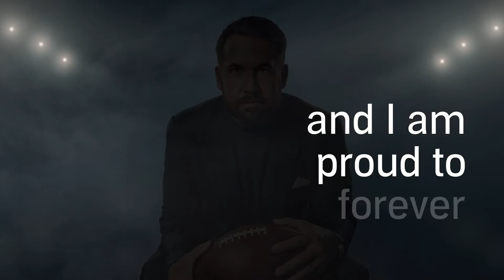Ryan Kalil on Block Forever | FULL Episode | Audible Original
Hear episode 1 of the Audible Original, Block Forever where NFL All-Pro host, Ryan Kalil, is about to take the conversation about football to the next level.

Block Forever is giving NFL fans an insider’s look at the game through the eyes of the greatest players and personalities of all time.

Host Ryan Kalil talks the biggest game of the week with top players, coaches, and former pros from across the league. He tackles topics like the players’ psyches, sports betting, playing through pain, being a leader, and how to deal with combative teammates. Together, Kalil and his guests get real about what happens on the field and behind the scenes—inside locker rooms, during team meetings, and back at the hotel.

New episodes of Block Forever will be recorded and released every week ahead of Thursday Night Football, bringing the most up-to-date insights directly to fans. Nothing is out of bounds.

Audible is the leading creator and provider of premium audio storytelling, offering customers a new way to enhance and enrich their lives every day. Audible content includes more than 700,000 audio programs from leading audiobook publishers, broadcasters, entertainers, magazine and newspaper publishers, and business information providers.